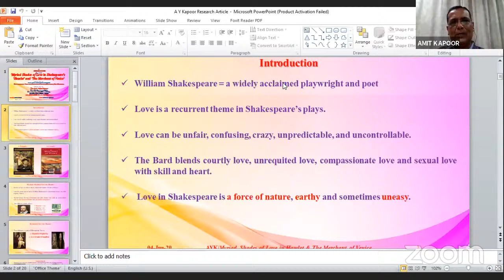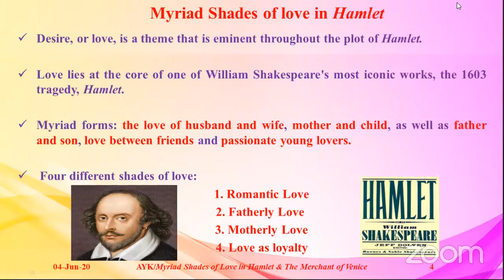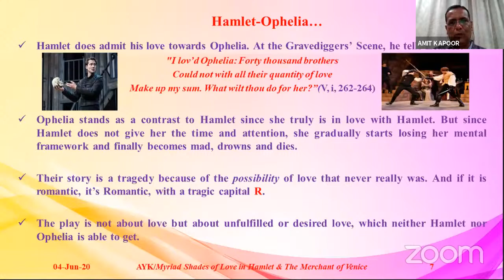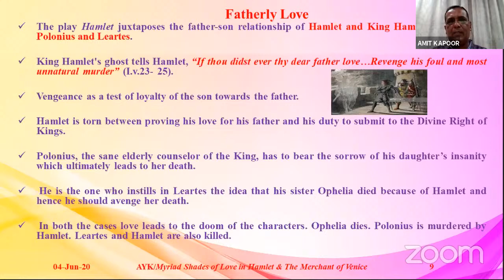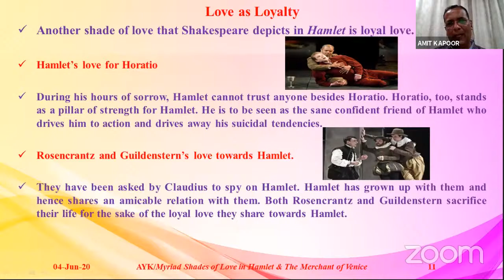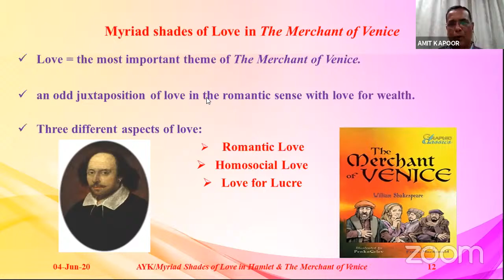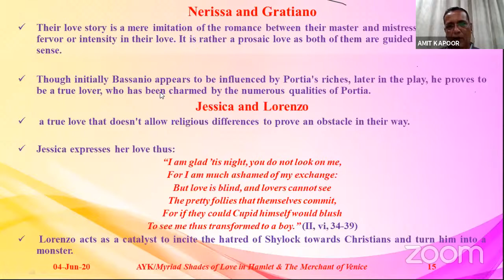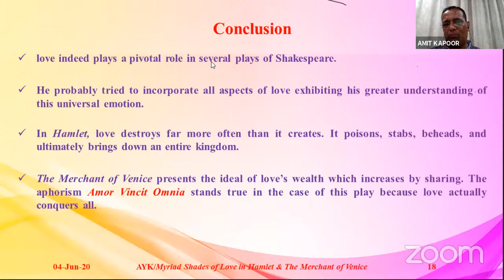WEBINAR on “Myriad Shades of Love in Shakespeare's 'Hamlet' and 'The Merchant of Venice” by Dr. Amit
Dear Students/ Researchers/Academicians,
It is our Proud Privilege to Inform you that,
 Government Arts and Commerce College, Netrang- Bharuch has successfully organized 44 Webinars in April-May-2020 during Lockdown Period due to Covid-19,
 Participants from Jammu and Kashmir to Kanyakumari attended our Webinars,
 We have invited Eminent Personalities from diverse fields including economics, history, literature, culture, journalism, education, art, films and language
and………
We are happy to announce that Government Arts and Commerce College, Netrang- Bharuch in collaboration with IQAC organizes 45th WEBINAR on “Myriad Shades of Love in Shakespeare's 'Hamlet' and 'The Merchant of Venice”

 Expert Speaker:

Dr. Amit Kapoor, Associate Professor & Head,  Department of English
Shree J. P. Arts & Science College,
 Bharuch (Gujarat)